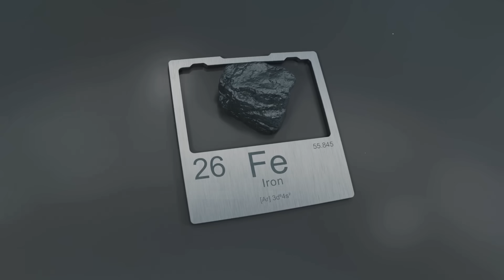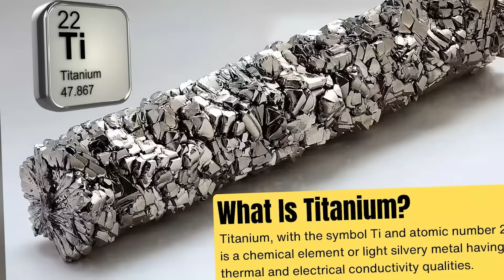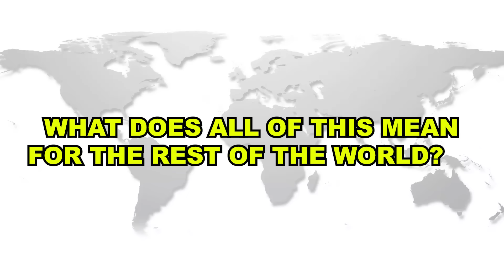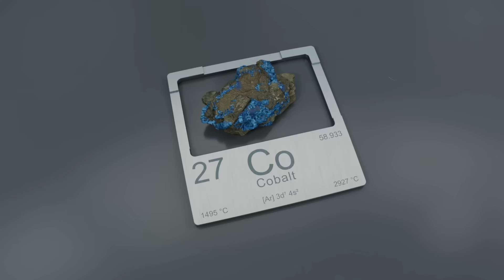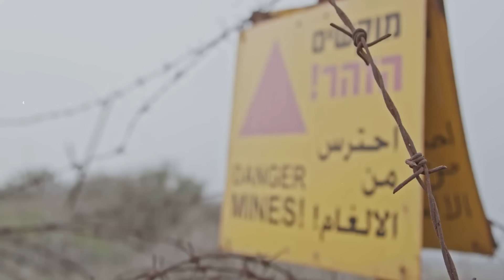Could Jamaica’s Soil Hold the Next Uranium Boom? The Frightening Critical Minerals Race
Could Jamaica’s Soil Hold the Next Uranium Boom? Dive into the unsettling global contest and the economic stakes of The Frightening Critical Minerals Race. Discover what Jamaica's potential uranium deposits mean for the future of clean energy and geopolitical power.